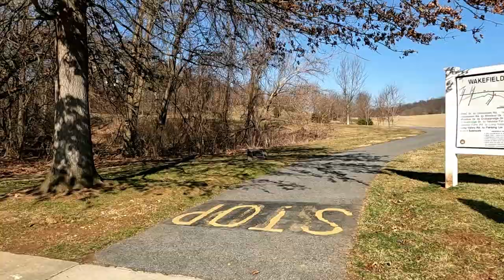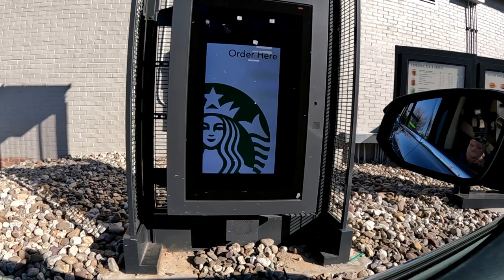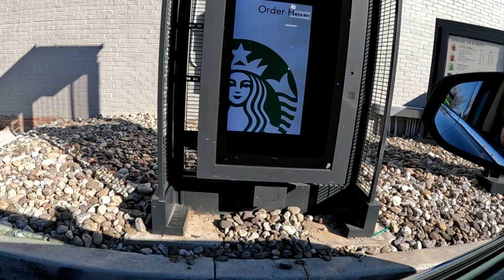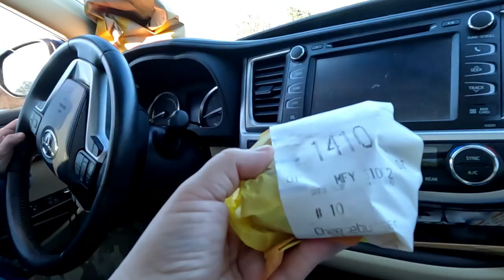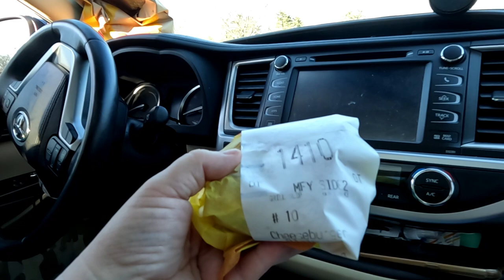Doberman Finds Creepy ...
Join us Raptors for today's Adventure with our special guest Athena the Doberman AKA The Paranormal Pup! We visited an awesome location and she even found something super creepy! Of course she also pooped and that was pretty funny because she was behind me when I was vlogging and didn't realize she was doing it lol. We got some pretty interesting EVPs while we were there too! Then we decided to take Athena & Xena for some special treats at Starbucks and McDonalds! Which made us wonder if Starbucks has Cattuccinos or Kittuccinos. what do you think?